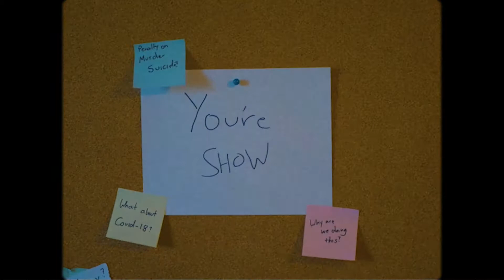You're Favorite Show S2 E1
Probably the worst episode yet!

Featuring mistakes such as using camera audio because Adam forgot to hit record, and not being in focus for half the episode!

You can buy a sticker, mug, facemask, anything...

Shout out Adam, Serena, and Joel for helping to make this trainwreck a reality.